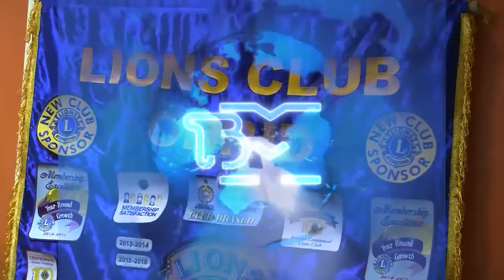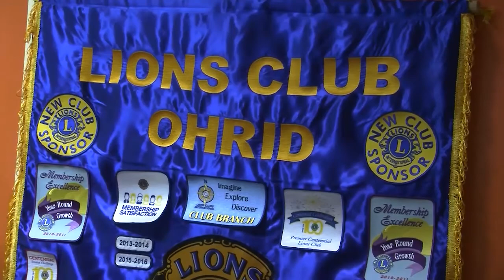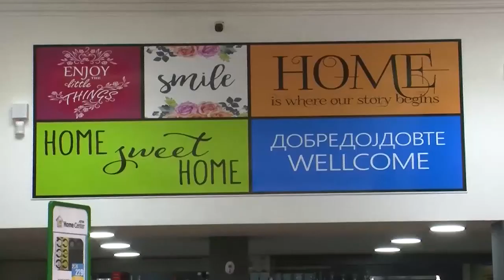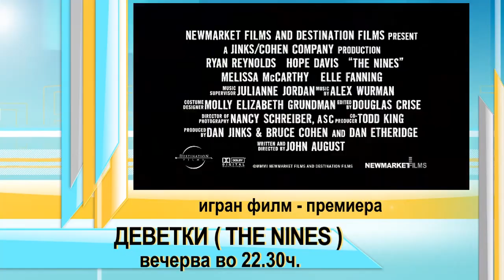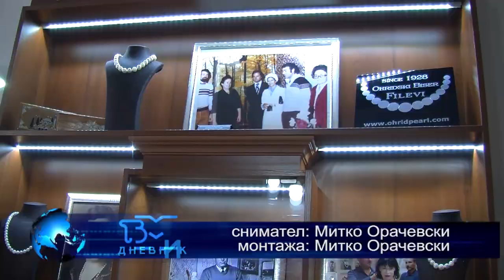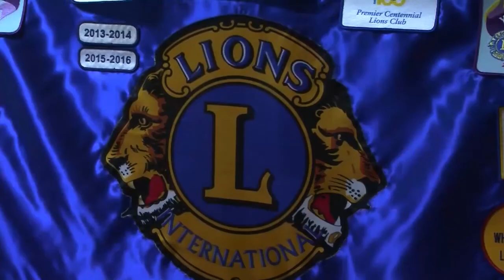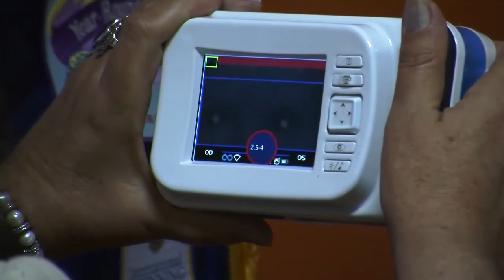ТВМ Дневник 30.05.2017